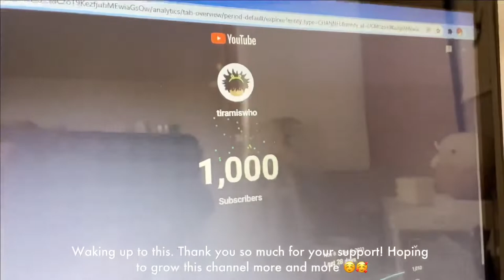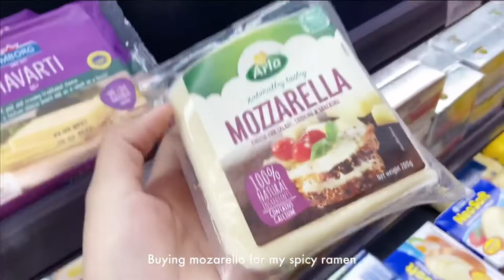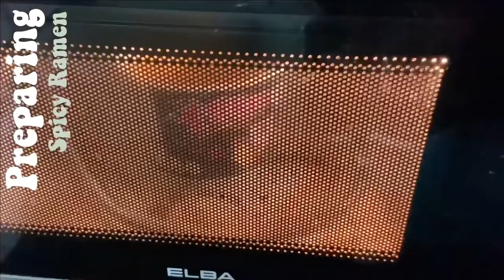vlog: a chill day in life | public vlogging, ramen and coffee date, school work, skincare routine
Hi guys! Did you guys enjoy today's video? Hoping to grow my small channel and entertain you guys with more vid in the future. ILY!!!
Pls comment what vid you'd like to watch in the future

♡ Fiji Blue - Only When I Look into Your Eyes ♡

♡ 20 y/o
♡ this video is recorded using: iPhone 11
♡ Apps used: Filmora X, Vllo, Phonto